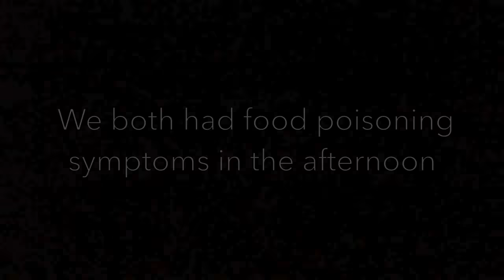We try THE WORST Hawaiian food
We felt very sick for the rest of the day with abdominal pain and nausea.
Gladly the day after we were both fine :)

What's the traditional Poke we should try?

A short introduction about us...📖
Ciao! We are Matteo and Emiliano. We are two Italian best friends, musicians, and content creators!
We protect pasta during the day and make music at night 🍝🎵

GEARS WE USE:
Elgato Wave 3
Neweer Flapjack 10.6"
JBL Professional 305P MkII
Neewer 20-inch LED Ring Light Kit
Neewer USB LED Video Light
Iphone 13 ProMax
Sony FDRAX53/B 4K HD Video Recording
HP Pavilion 15 Business Laptop

Neewer Microphone Shield
AKG C214
Neumann TLM 107
Boom Microphone Stand
Alesis v61 midi keyboard
AKAI Professional LPK25
Elixir Acoustic Guitar Strings
Dunlop Tortex guitar picks